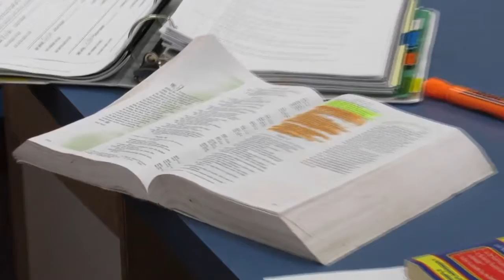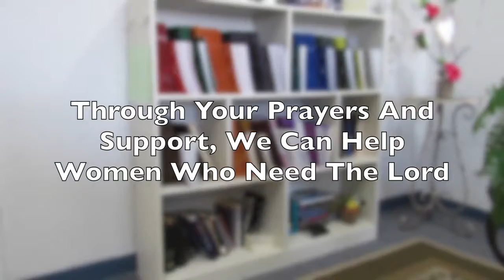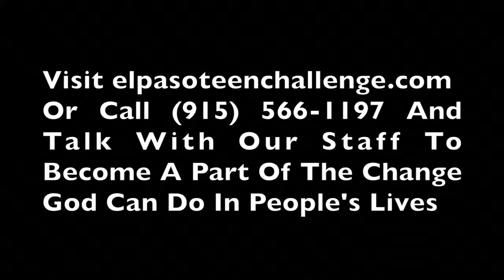"Vision of Teen Challenge" Albert Ibarra (United With Christ-10/05/16)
Albert Ibarra of Teen Challenge shares the vision for the ministry of Teen Challenge El Paso.